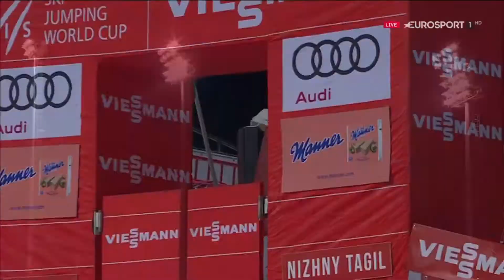Markus Eisenbichler gewinnt Qualifikation in Nizhny Tagil